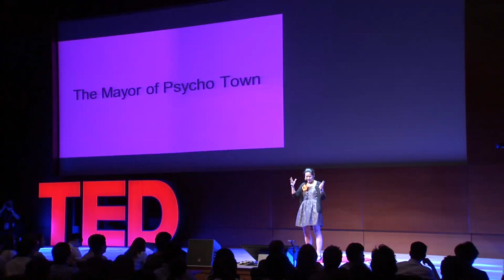Kyla Mitsunaga: Why teachers must learn "with" their students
Harvard grad Kyla Mitsunaga teaches at Yonsei University, and has instructed ESL on-and-off for 10 years in Korea, Japan and the US. Mitsunaga worries that Korean students are getting too good at taking direction.